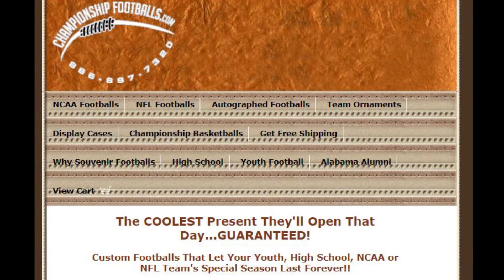Wake & Bake 8-27-22 NCAA Week 0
Welcome to Wake & Bake, where sports betting meets marijuana. You did what we usually do last week and that was CashTickets! Check out the crew and join us next week so you can win too!